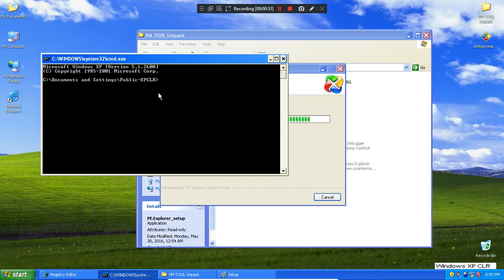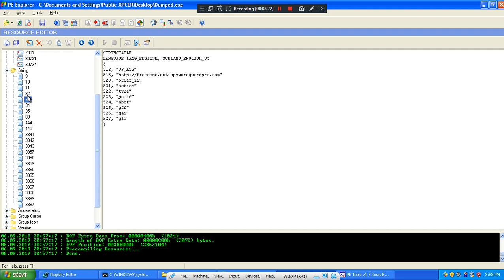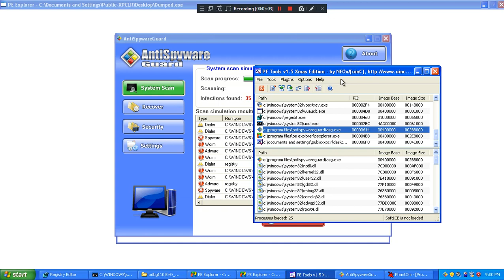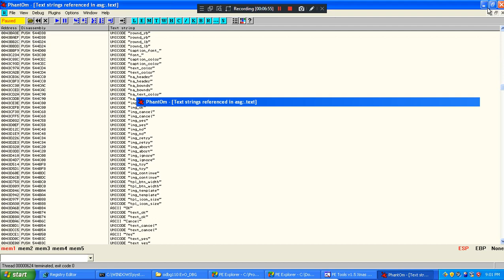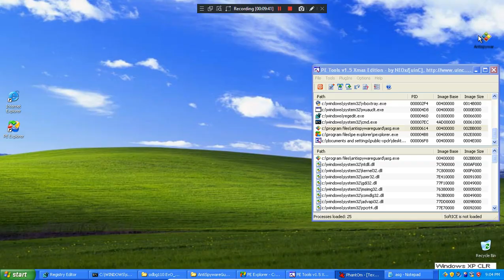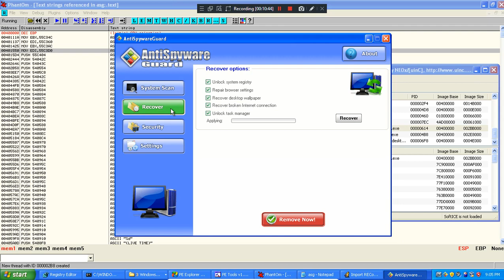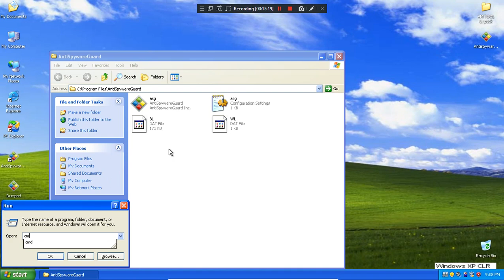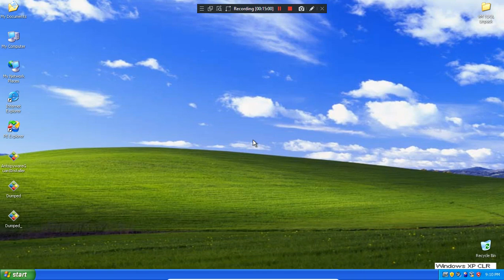Fortarea AntiSpywareGuard Activat Reverse Enginnering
Ca un debug ultimul antivirus fals al vacantei rip pool party a fost antispyware shield pro PECompact a fost capatuit la acel rogueware cu comenzi
Dupa activare am analizat sa vad ce provine din acel program fals.